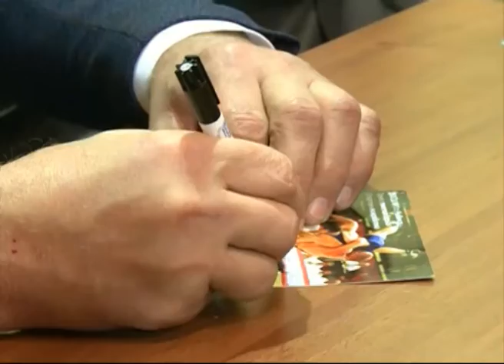Под Ярославлем побывал прославленный Александр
Под Ярославлем побывал прославленный Александр Карелин

Легенда мирового спорта и однопартиец Валентины Терешковой трехкратный олимпийский чемпион по греко-римской борьбе Александр Карелин посетил Рыбинск.